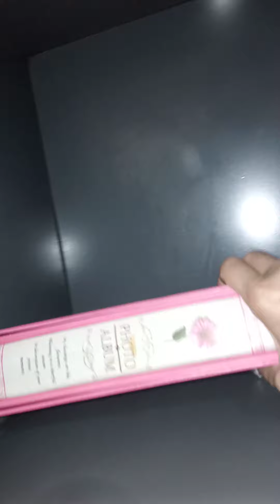almari Ki setting